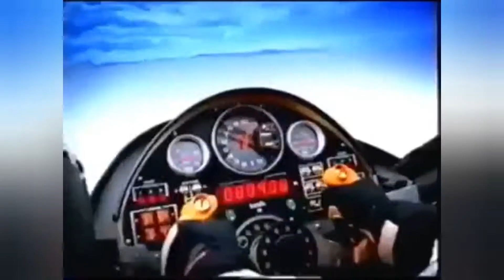EUROBEAT COMPILATION #2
INITIAL D EUROBEAT COMPILATION #2

SONG NAMES

00:31 The jungle is on fire

01:00 Don't stand so close

01:40 Don't stop the music

01:52 Full metal cars

02:00 Beat of the rising sun

02:16 Fly me to the moon and back

03:16 Speedy runner

03:36 Max power

03:50 Prayer

04:21 Burning up the night

05:15 Running in the 90s